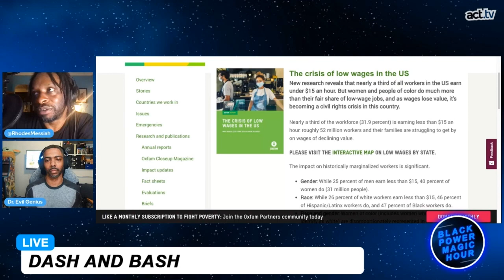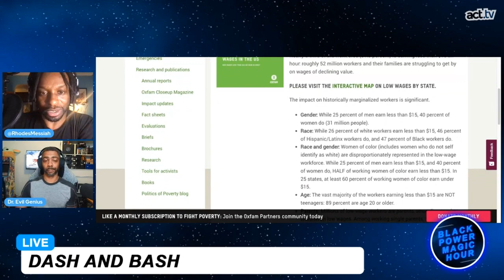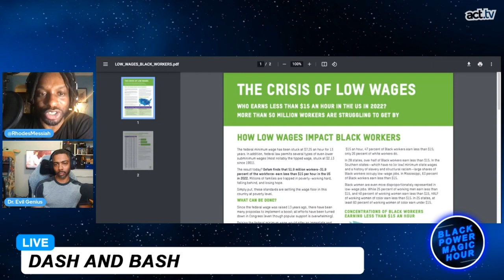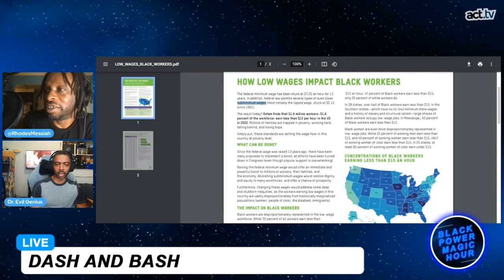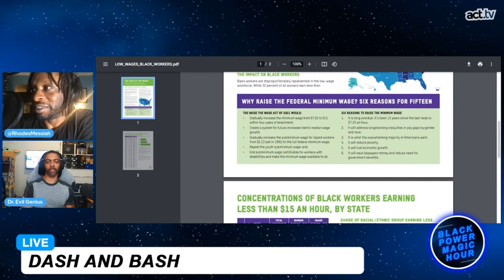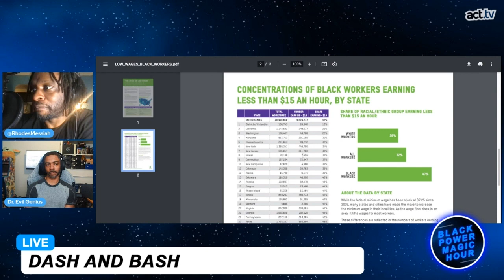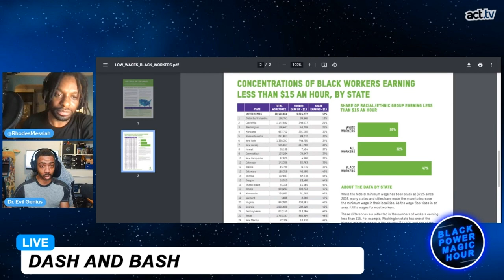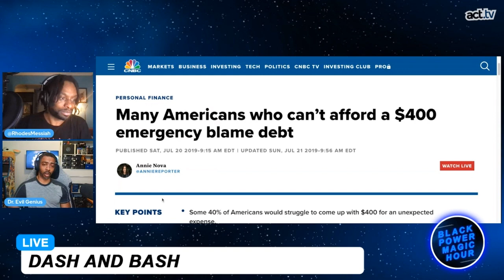China Accuses US of Human Rights Abuses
As the Russian invasion of Ukraine finishes its first brutal month, Russia’s ally China uses the United States Human Rights record as an excuse for inaction.  Join Black Power Magic Hour hosts Messiah Rhodes & Dr. Evil Genius in the discussion.  From the Black Power Magic Hour's 'Dash And Bash' segment.